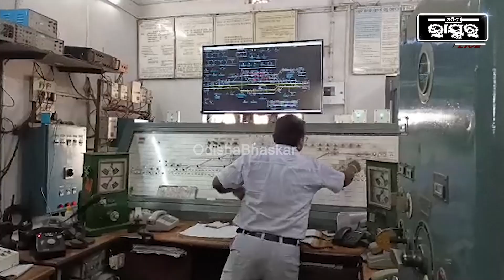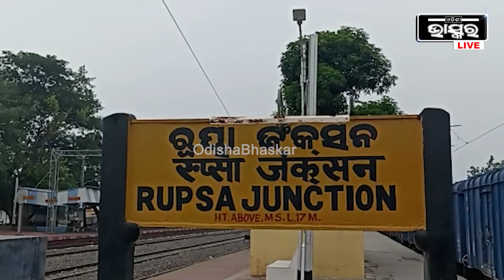ପୁଣି ବାଲେଶ୍ୱରରେ ଟ୍ରେନ ଦୁର୍ଘଟଣା, ଠିଆ ହୋଇଥିଲା ଟ୍ରେନ ଲାଗିଲା ନିଆଁ